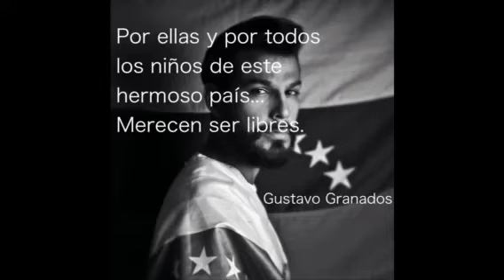SOS Venezuela - Niñas por La Paz